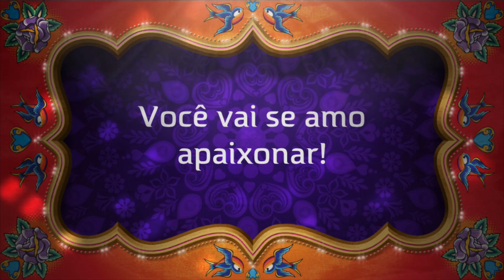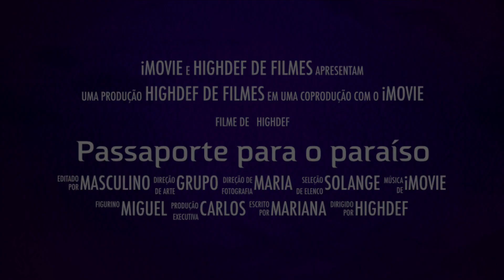Passaporte o paraíso Trailer | De HighDefBR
Aos criadores alguma coisa presidência como você apresentação!